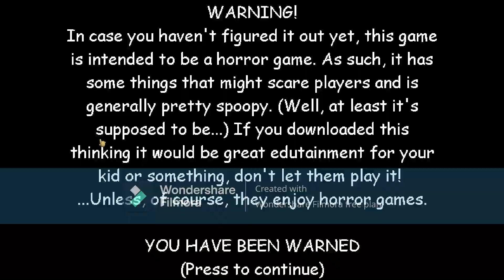Baldi a Dead But Badsum Baldi is a Will Gonna Kill You in The School